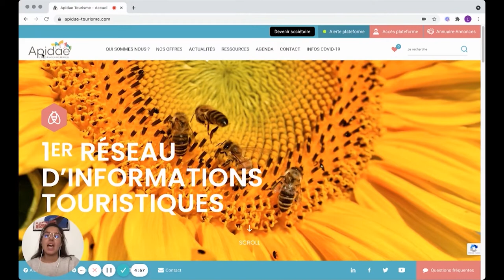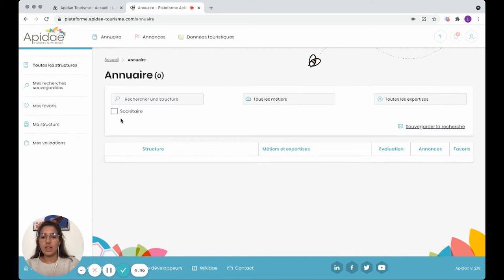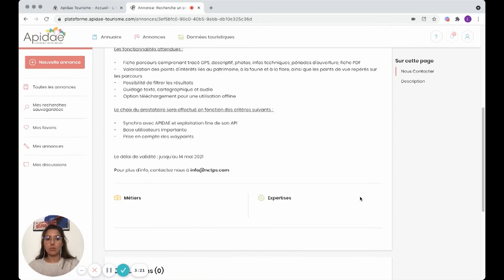Les services Annuaire-Annonces : interview de Lucie Barbier, Apidae Tourisme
Disponibles depuis l’automne 2020, ces services permettent à tous de se faire connaître et de trouver de nouveaux partenaires au sein de l’écosystème. Les exemples de collaborations et les évaluations qui commencent à émerger témoignent de la puissance du réseau.